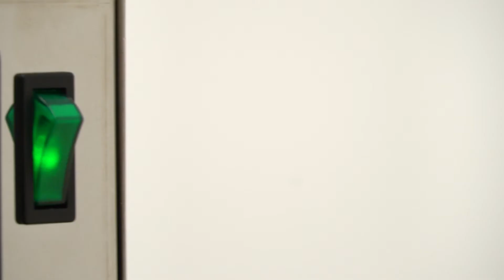Medidas de Seguridad COVID-19 / Instrumentomania.com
💛 Vuestra seguridad es nuestra tranquilidad.

🔺 Por ello, en Instrumentomania.com hemos tomado todas las medidas necesarias para garantizar la salud y seguridad de clientes y trabajadores.

💨 Disponemos de GENERADORES DE OZONO para la desinfección de todas nuestras salas e instalaciones.

✅Os recordamos que a partir del lunes 4 de mayo nuestra tienda física estará ABIERTA para aquellos con cita previa.

📍C/Ermita, 62. Guadassuar (València)